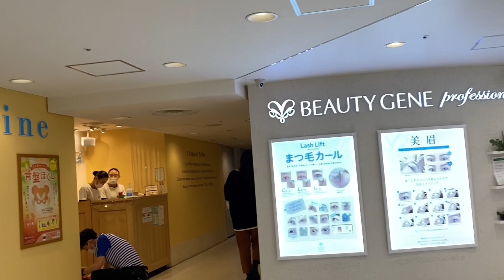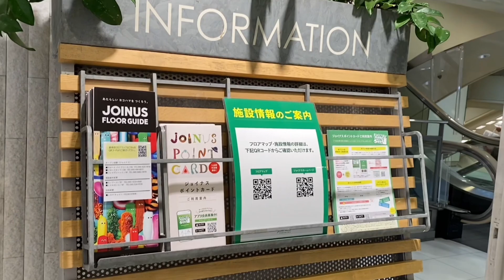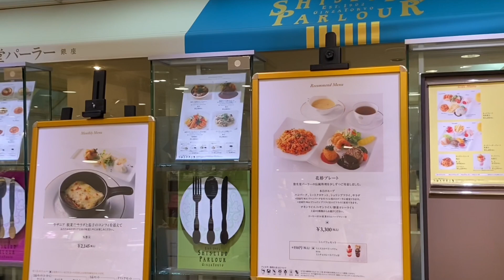Explore Joinus Deli Yokohama Station Christmas 2022